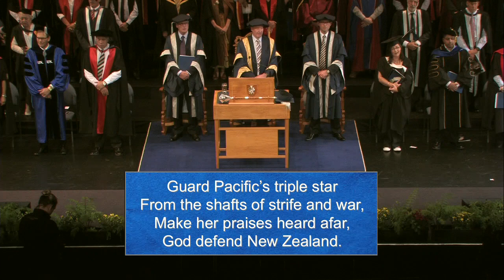Graduation April 2015: Auckland | Ceremony 1 | Massey University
Ceremony One - Tuesday, 21 April 2015 at 10.30am
 • Massey Business School A